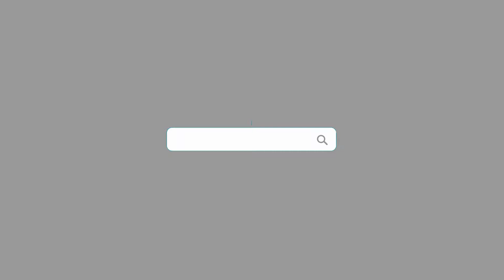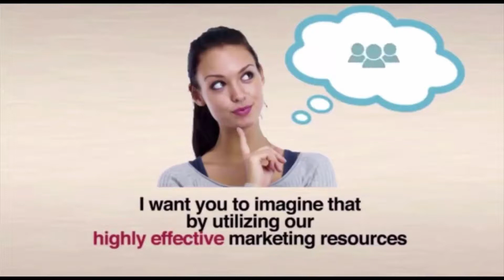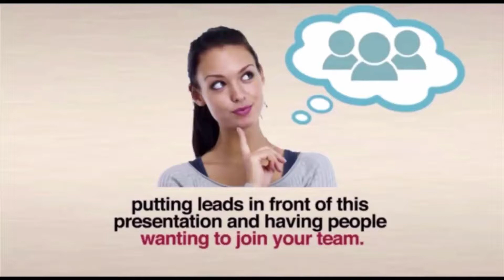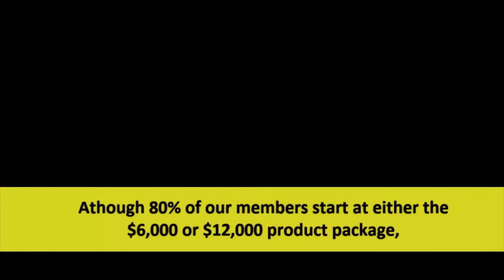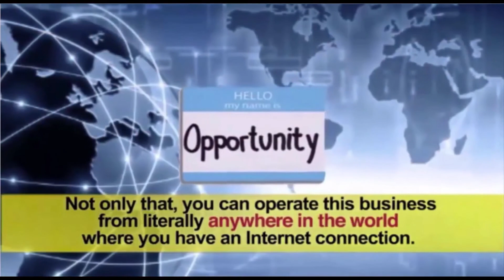8FDL minute overview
Get started in the $100 Billion On Line education industry.  With our franchise like model and 95% automation, we predictably create 5 figure monthly incomes in short order.  CreateWealthNow.Biz